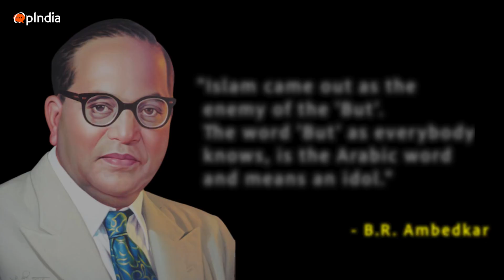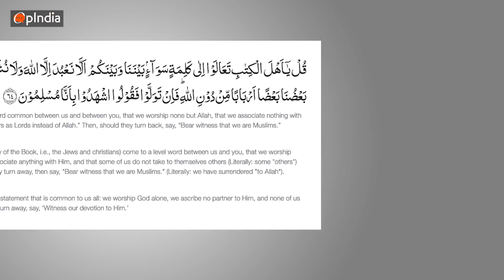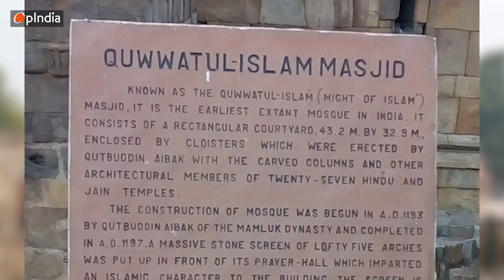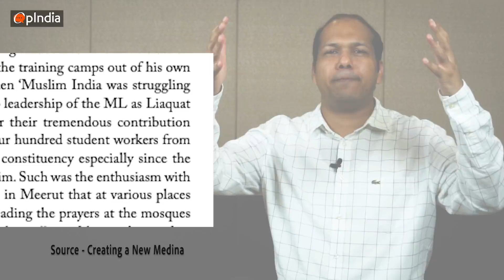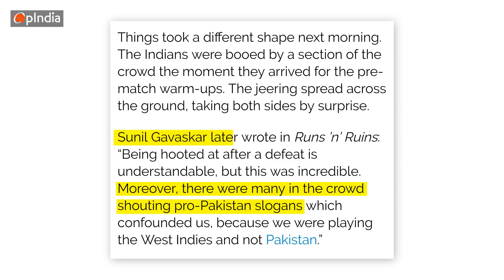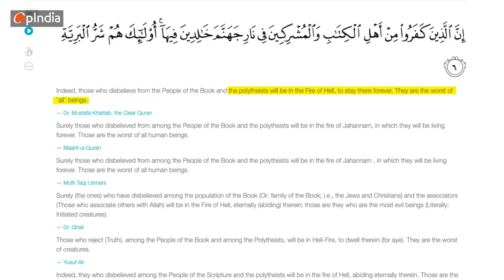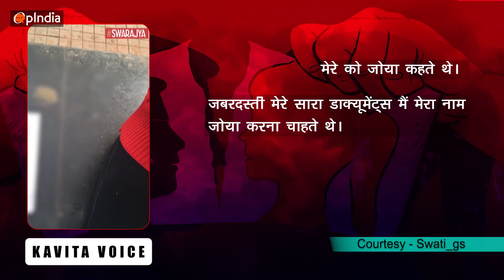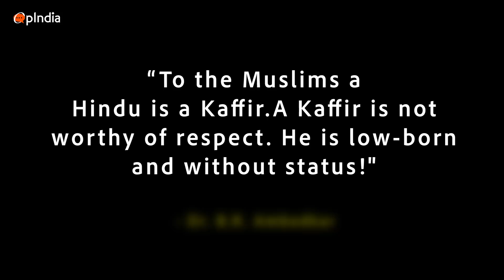Forced Conversions || Ep 3A1 - Sab 'But' uthwaye Jaayenge || Ft. Nitin Gupta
Imran forced Dalit Kavita to become Zoya & didn't let her do idol worship.
The hatred for idol worship is 1400 years old & it began with Muhammad breaking 360 stone idols at Mecca

TimeCodes

00:00 - Ambedkar on Islam
00:05 - Recap of previous episodes
00:24- Imran became Rahul & married Kavita
00:52 - Why are M ashamed of their real identity?
01:59 - Fake Nikahnaama of Kavita
03:16 - Why Muslims don't allow idol worship.
03:34 - Quran verses that prohibit idol worship.
03:57- Muhammad breaking 360 idols at Kaaba.
04:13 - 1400 yr History of temple destruction in India.
07:02 - Muslims consider temple breakers as Heroes
08:00 - Why wahabbism isn't responsible for Jihad.
09:00 - Arz ke Khuda ke Kaabe se sab but uthwaye Jaayenge.
11:03 - Vishal Bharadwaj whitewashing Jihad in Haider
13:23 - Umar Sharif is fanboy of Jihadi like Ghazni
15:43 - Shoaib Akhtar talking about Ghazwa e Hind
18:28 - All religions are same myth.
19:17 - Difference between Polytheism & Monotheism.
19:50 - Momin Vs Kafir ( Ahmadi)
21:35 - How Indian Muslims made Pakistan.
24:14 - Meem converting Bhim
24:43- Kavita forced to become Zoya
26:44 - How Muslims treated Ambedkar as untouchable.